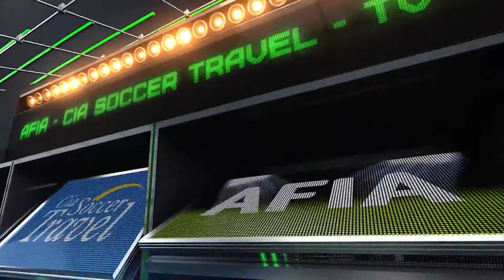Copa Dominicana 2016 - Minas Brasília Tênis Clube X G40 - Platinum - 2º Tempo